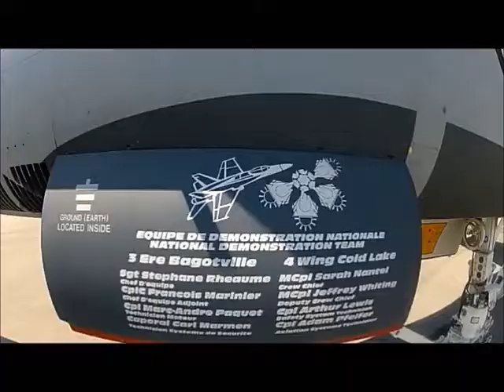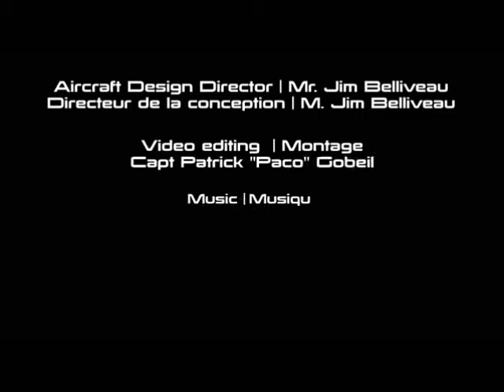Canadian Forces CF18 Demo Team